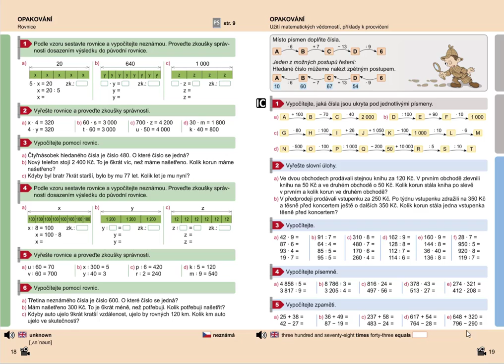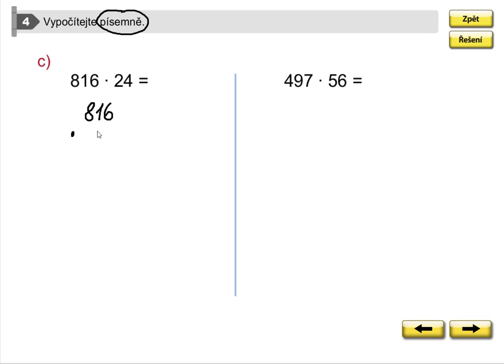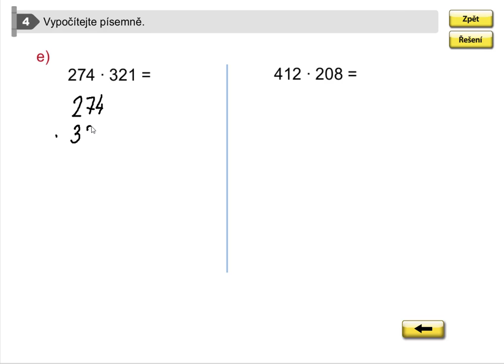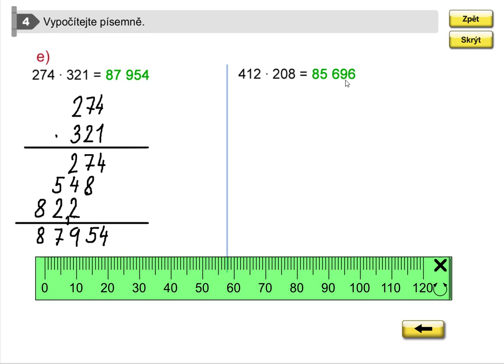Procvičování písemného dělení a násobení, Mat. mat. pro 5.roč., 1. díl, str. 19, cv. 4